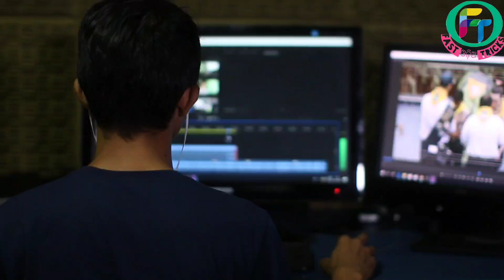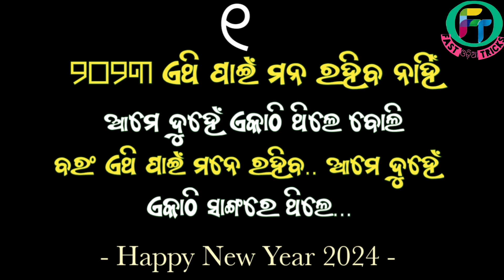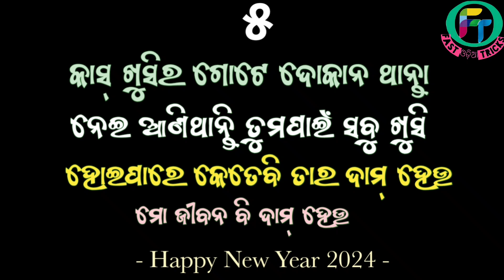୨୦୨୪ ହେବା ଆଗରୁ ପାର୍ଟନରକୁ ଏହି ୫ ଟି ମେସେଜ କରିଦିଅ ବର୍ଷସାରା ତୁମକୁ ମାନେ ପକାଇବ